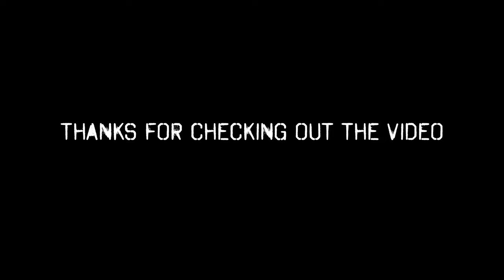Calisthenics Skills vs Fundamentals | Best way to build muscle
Some might be confused if training calisthenicsskills or calisthenics fundamentals is best for building the ideal physique. I recommend both, but focusing more on fundamentals. There are more options as far as exercises to hit different muscle groups and the asics will help you progress to the skills.